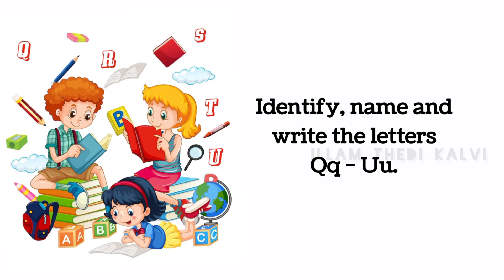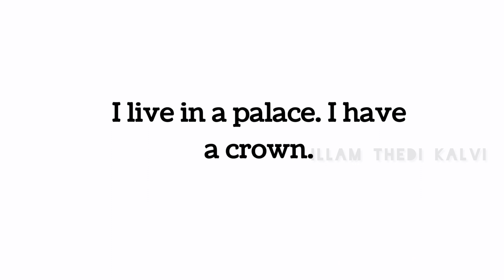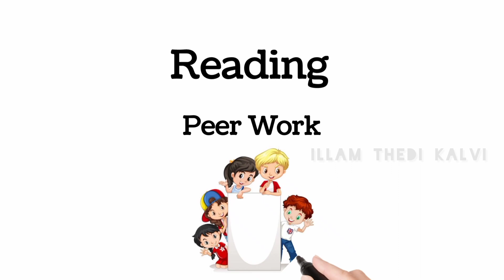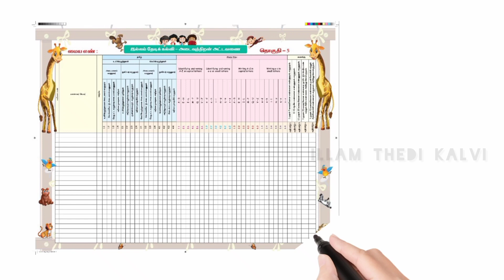English | Lesson 5 | Remediation | Illam Thedi Kalvi